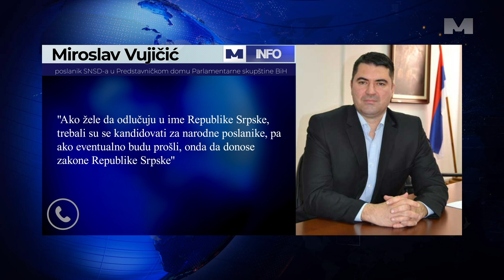Bošnjački delegati ne treba da se miješaju u rad skupštine Srpske – naglasio Vujičić